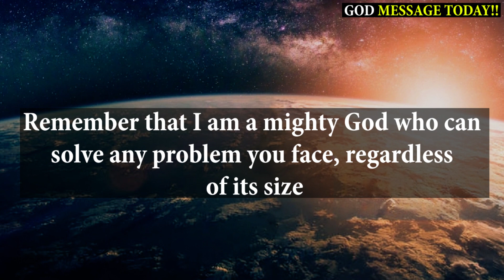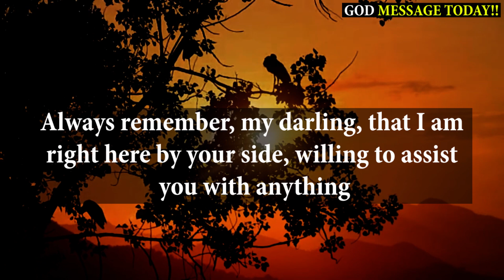Only Jesus Followers Will Watch This | God Message Today | Urgent Message